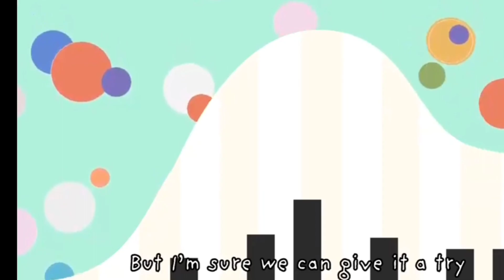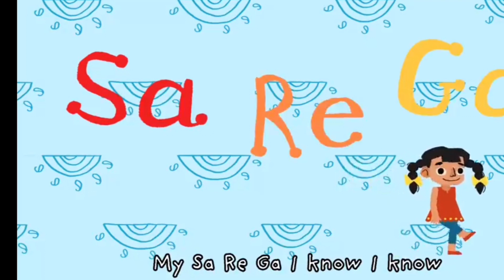SA RE GA MA PA SONG💃👯💃🕺🏄🤽🧚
Spanish For Kids
Counting In Spanish 0 - 20
Count to 20
Kindergarten spanish
Kindergarten prep spanish
preschool spanish numbers
preschool spanish counting
Spanish for beginners
Spanish for grade 1
Spanish for Grade 2
spanish for toddlers
Spanish numbers 1-20
Spanish numbers
contando en español
númerosTractor motor
rainbow concrete bridge
tractor diesel
car toy video
toys
toy video
toys car
car toys
car video
toy cars
remote car
cars
rc car
toy rc car
kids car
toy truck
truck video
car truck
truck excavator
excavator mini
rc excavator
mini tractor video
diy tractor
tractor video
tractor video tractor video
Tractor
mixer truck
excavator
truck
concrete mixer truck
crane
dump truck
zoo song
nursery rhymes
animal sound song
rhyme
super supremes